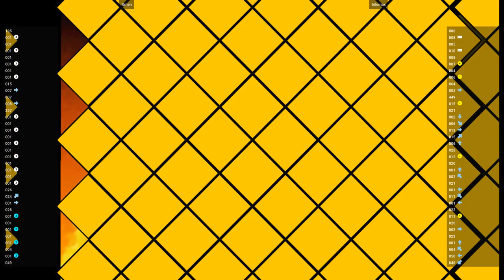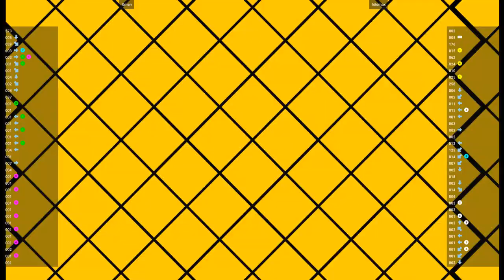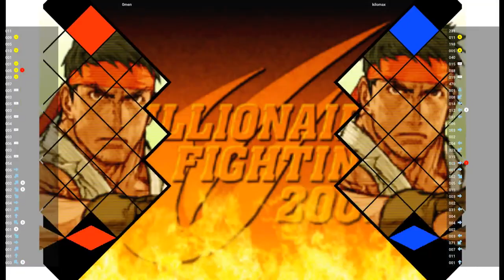CVS2 🕹 0men VS kilomax